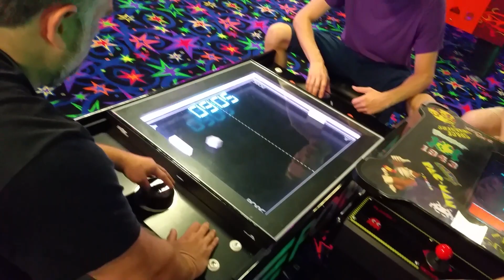Modern Mechanical PONG Coffee Table. Retro looking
Retro looking atari PONG game coffee table. Pong ball and paddles move mechanically. Very cool looking table. Dot matrix score board just like original classic from the early 70s.